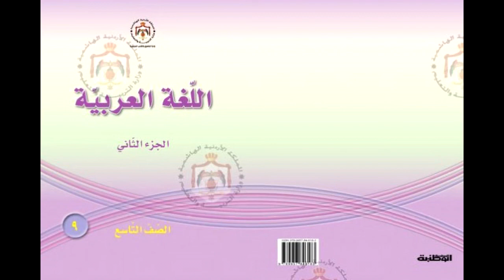اللغة العربية | الوحدة 9 – الأخلاق الحسنة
منهاج الصف التاسع للأشخاص المكفوفين | الفصل الثاني – اللغة العربية | الوحدة 9 – الأخلاق الحسنة